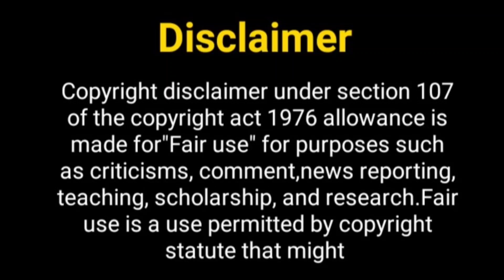एक नया शो माँ जल्द ही...? Paridhi Sharma Upcoming Show | Maa New Show | Upcoming Show Of Paridhi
Hello Everyone